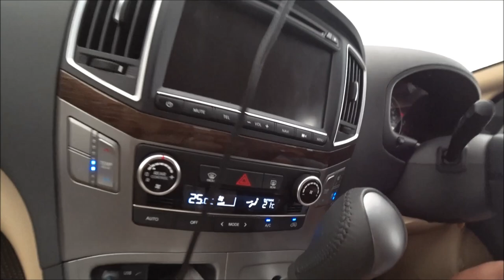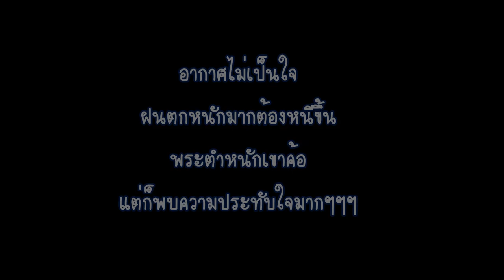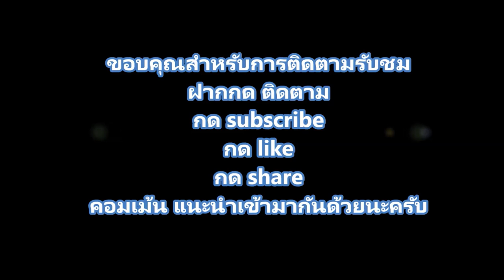ปลายฝนต้นหนาว กับ ทะเลหมอกที่เขาค้อ เพชรบูรณ์/เที่ยวเพลิ๊นเพลิน Tiewploenploen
เดินทางจาก กทม.ไปชมทะเลหมอกที่เขาค้อ เพชรบูรณ์ ฝนตกหนักมากคิดว่ากินแห้วซะแล้ว ตัดสินใจขึ้นพระตำหนัเขาค้อ ไม่ผิดหวังเลยครับ สวยงามมาก อากาศก็ดี ส่วนอีกจุดกังหันลม คิดว่าเป็นกังหันเล็ก แต่ที่ไหนได้ไม่ธรรมดาเลยครับ